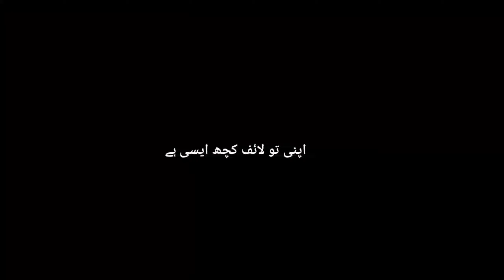Haveli resturant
Song                     Mahi Mera
Artist                    Ali Sethi
Album                  Mahi Mera